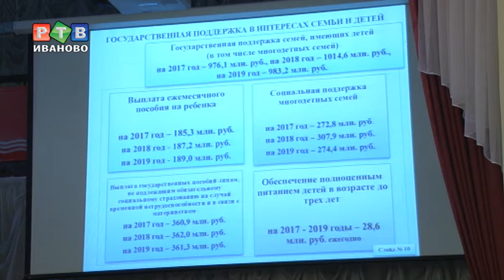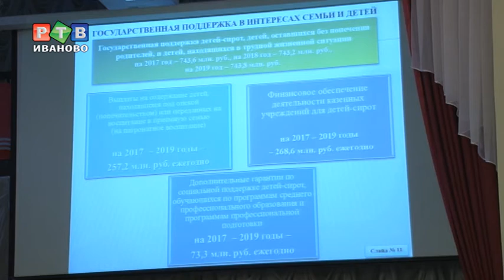Диетический бюджет на 2017 год